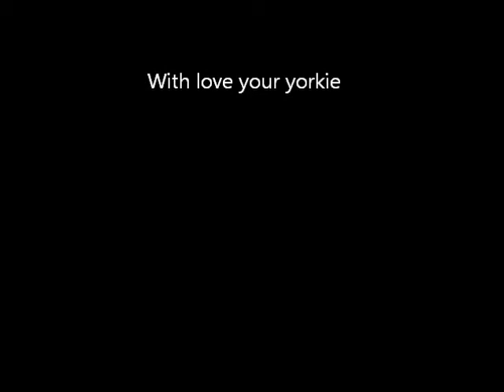sweet yorkies.wmv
Litera K puppy in Latvia